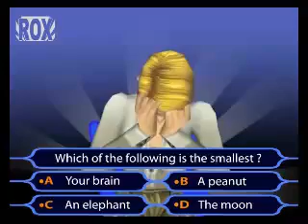Never Stay Tuned 2 - WoW Music Video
~~Video made by Phixor2000~~